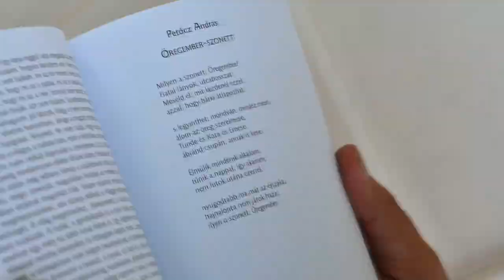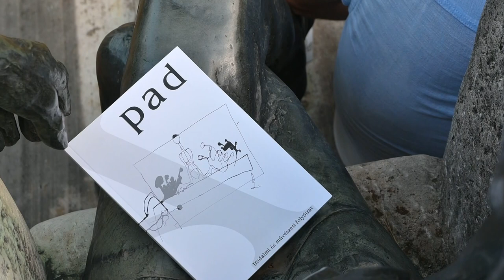PAD - Irodalmi és Művészeti folyóirat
A szekszárdi Babits Mihály Emlékház árnyas udvarán került sor a PAD Irodalmi és Művészeti folyóirat lapszám bemutatójára. A kulturális eseményen közreműködők és szerzők felolvasást is tartottak, ami a nagy meleg ellenére üdítő volt a résztvevők számára.